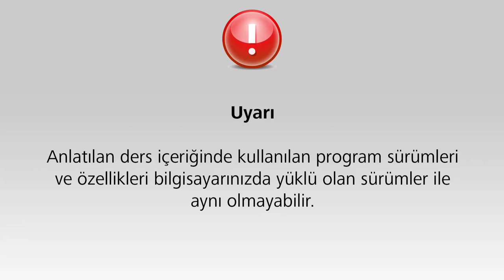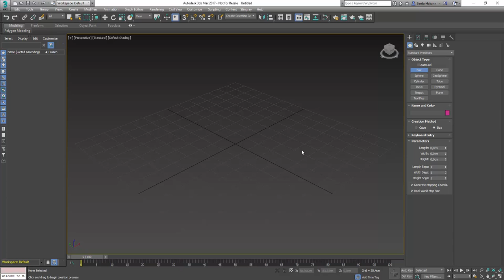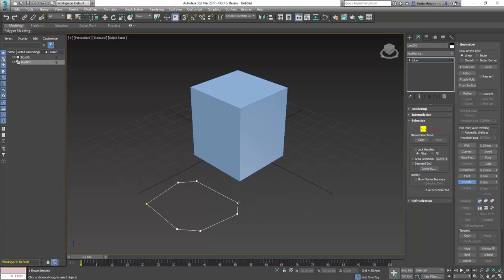Autodesk 3Ds Max 2017 X-Command Kullanımı